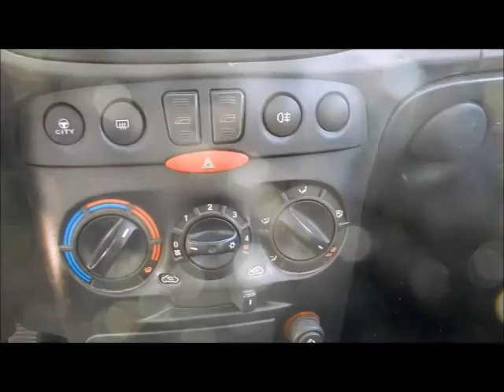ASTA FIAT PUNTO ANNO 2007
Autovettura Fiat Punto Multijet, data immatricolazione 12/04/2007, cc. 1248 alimentazione a gasolio, provvista di chiave e documenti. Effettuata revisione in data 29/04/2015 con esito regolare. Prezzo base d'asta € 680.